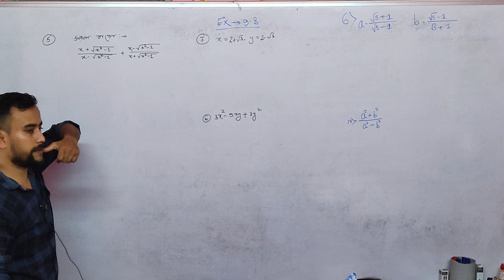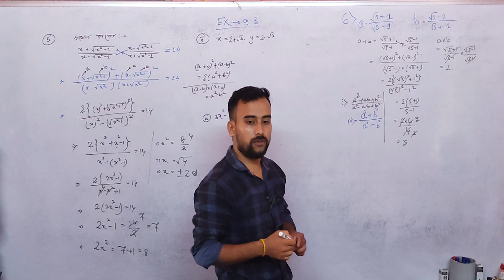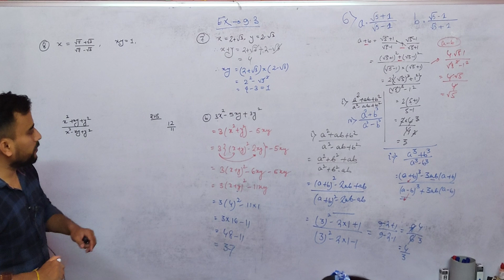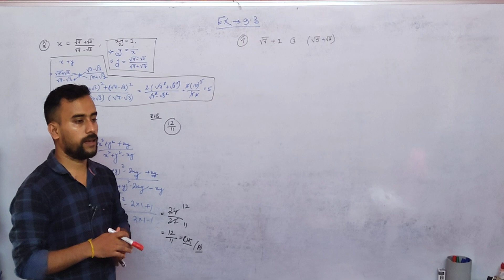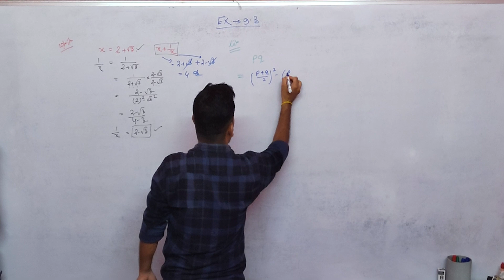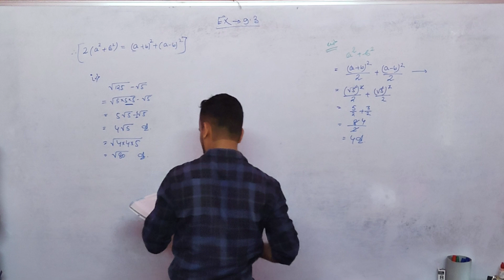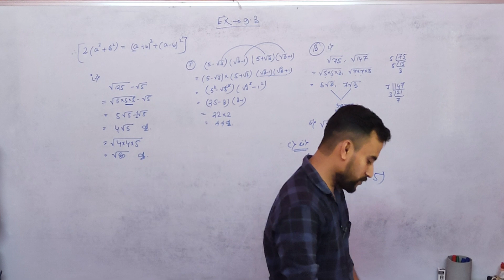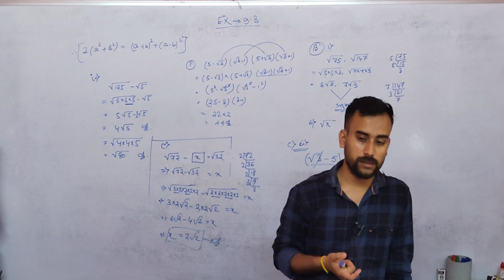class 10 maths bengali medium | Exercise 9.3| MADHYAMIK 2025 | lecture 7 | math class 10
এই ভিডিওতে আপনি 10 শ্রেণী থেকে গণিত শিখতে পারবেন, এই ভিডিওটিতে 9 অধ্যায় ব্যাখ্যা করা হয়েছে। আপনার কাছে কয়েকটি গুরুত্বপূর্ণ প্রশ্ন রয়েছে যা মাধ্যমিক/বোর্ড বা স্কুল পরীক্ষার জন্য সমাধান করা প্রয়োজন।
In  this video you can learn math from class 10 , this video is explained chapter 9 . There are few important question which is need to be solved for madhyamik/ boards or schools exam.